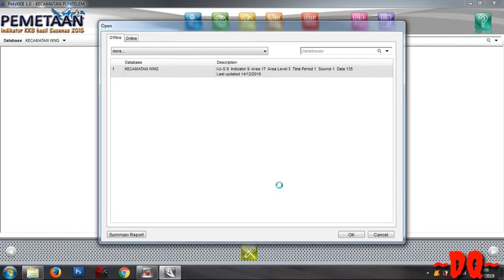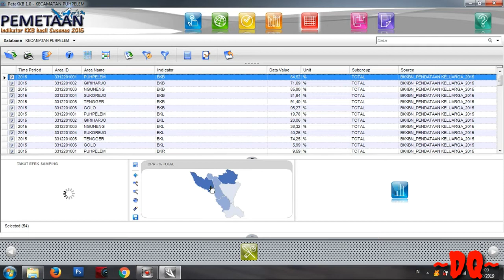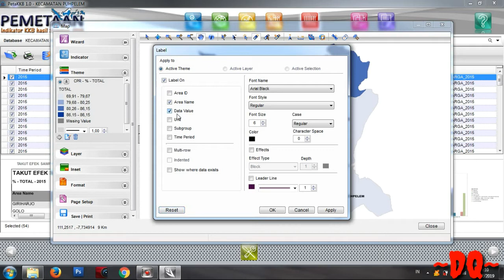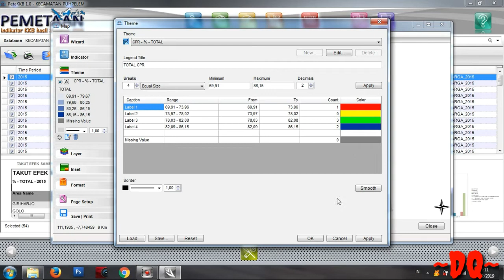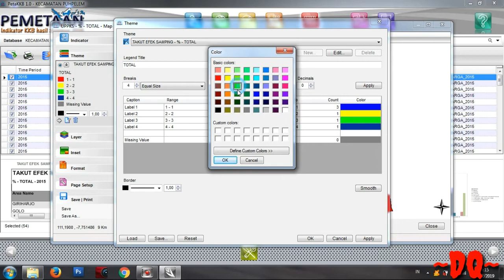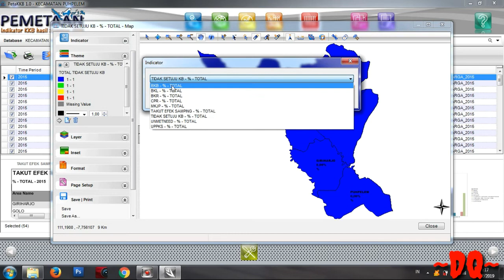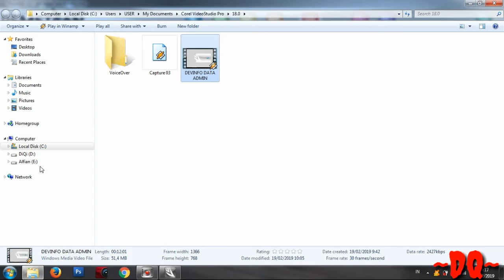TUTORIAL DEVINFO PETA KKB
VIDEO TUTORIAL DEVINFO PETA KKB

PEMETAAN HASIL PENDATAAN KELUARGA

DINAS PPKB DAN P3A KABUPATEN WONOGIRI

(HANYA UNTUK KALANGAN SENDIRI)